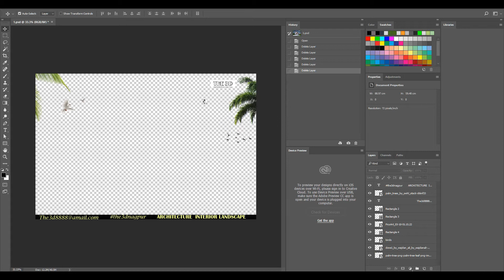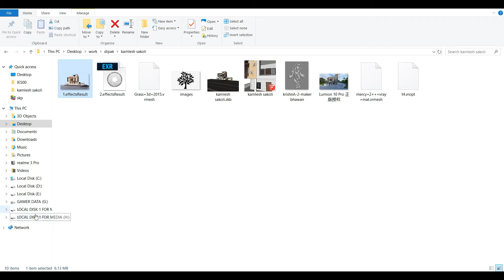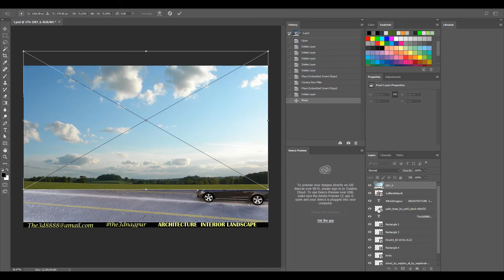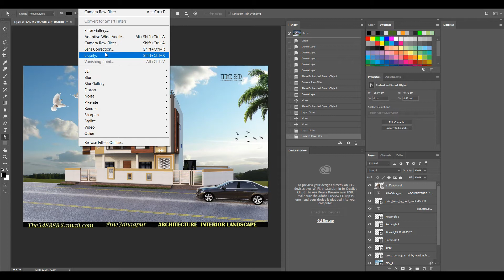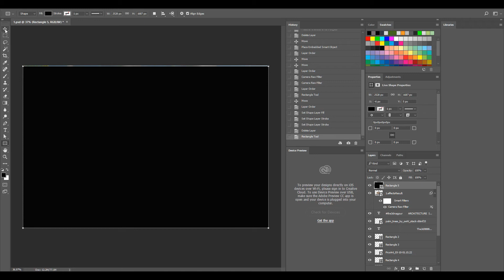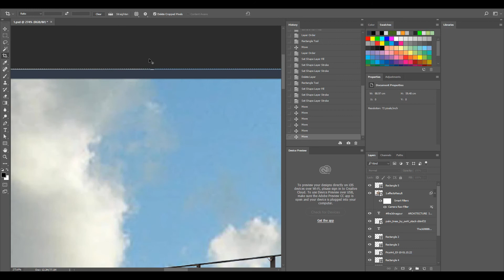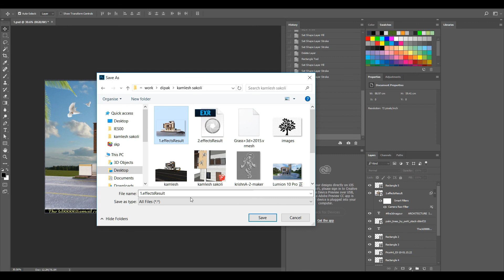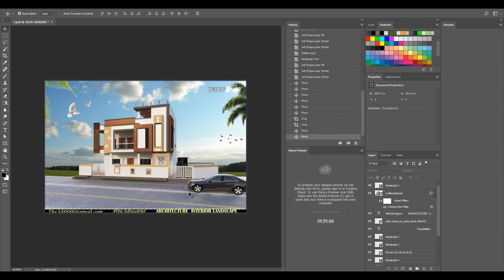architecture elevation post production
Photoshop rendering
Post production
Elevation view
3dmax rendering photoshop
photoshop architecture tutorials beginners
photoshop architecture download
architectural filters photoshop
architectural rendering
photoshop rendering